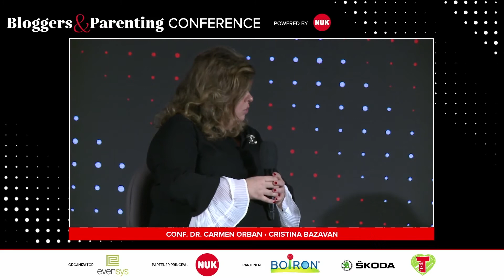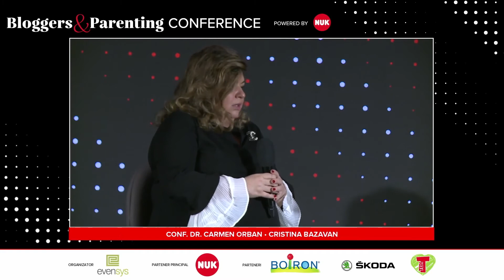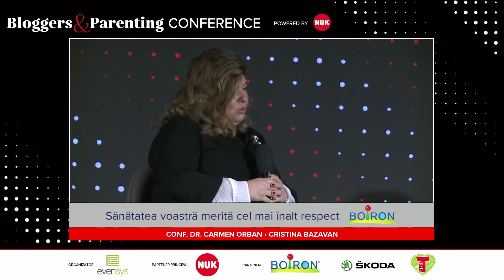Carmen Orban si Cristina Bazavan @ Bloggers & Parenting Conference 2021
Cum si de ce sa tratezi pacientii ca pe un membru al familiei

Conf. Dr. Carmen Orban
Cristina Bazavan - Owner, Urban.ro

Bloggers & Parenting Conference 2021 a fost un eveniment unic care timp de o zi a adus pe aceeasi scena specialisti din educatie, sanatate fizica si psihica si creatori de continut care au vorbit despre cresterea si dezvoltarea copiilor de pana la 7 ani.